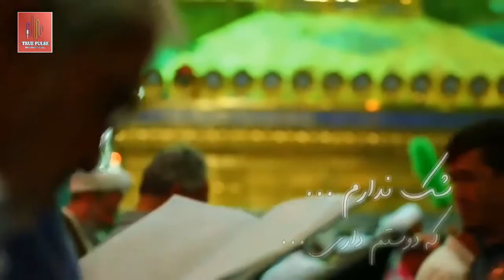Uncontroallable Favor Yasin Alavi لطف بی حساب ـ یاسین علوی1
Track Name :Uncontrollable Favor Artister :Yasin Alavi Poet :Ali Shayan Mosleh Arrangement :Mohamad Hosein Joodavi